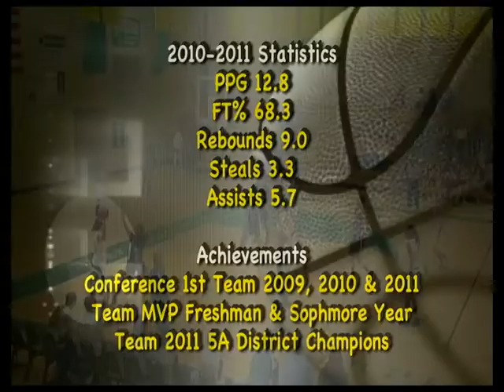Maggie Davis #21 Basketball Highlight Video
Highlight video of Maggie Davis class 2012 Viera HS Viera FL.